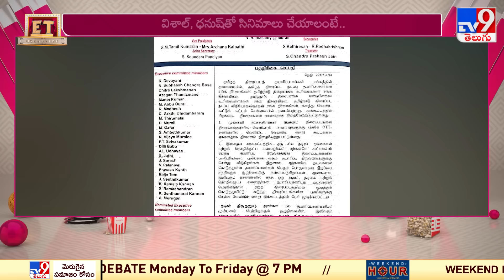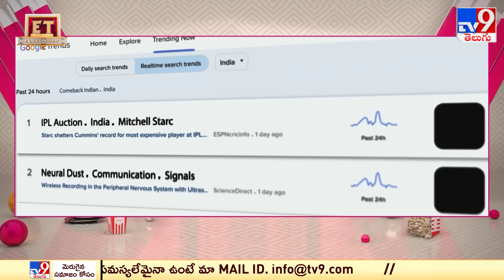ET Exclusive | Tollywood 2 Bollywood Latest News | 30-07-2024 -TV9